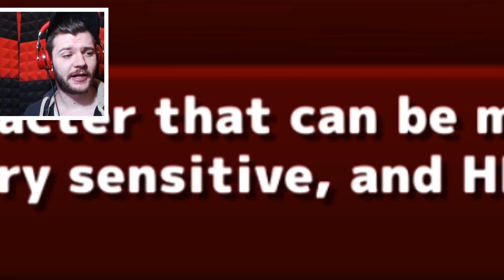THE EVOLUTION OF CATS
Now that i'm stinking rich in gold and evolution books, let me show you the evolution of cats.

I try out a game i've been wanting to try out for a long time: Cats the Commander. Extremely similar to Battle Cats, it's got many simularities. Playing is like playing Battle Cats all over again (which btw is pretty god dam fun) Give it a go, and make sure to add me!

◆ The explosive birth of new cat game! ◆
Easy to play for anyone! Super cute Cat and hyper Simple RPG!
Beginners are welcome!
Of course game freaks and children are also welcome!
Let cats take over this world !!

▼ Very easy battle system
Tap your character! They sometimes show their special moves!
Easy to play for anyone!
Let's beat all enemies to reach goals!

▼ New style attacking type tower defense!
This is a brand-new-vibe, non-stop game!
Offense is the best defence !! Cats just keep going!

▼ The world of sword, magic, fantasy and cats
Find the best combination of weapon and magic!
Enjoy unlimited patterns created by magic skill!
Rescue the Legendary 7 cat Heroes !!